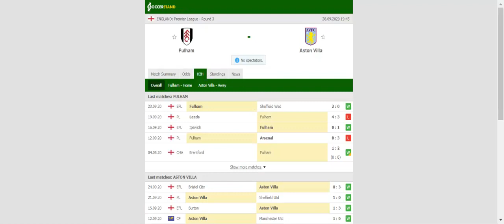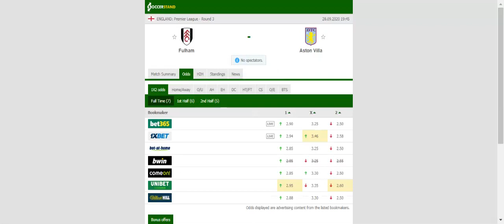FULHAM VS ASTON VILLA PREDICTION & BETTING TIPS - 28/09/2020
2021 college football predictions,
2019 college football predictions,
2020 ncaa football predictions,
nc state football predictions 2020,
2020 nebraska football predictions,
2020 uga football predictions,
10 football predictions 2020,
football songs,
football vines,
football skills,
football daily,
football games,
football khela,
football live,
football pump up,
football anime,
football analysis,
football asmr,
football agility drills,
football american,
football academy,
football anthem,
football boots,
football big hits,
football bloopers,
r/b football,
f c b football,
mattyb football,
s.a.b football,
football chants,